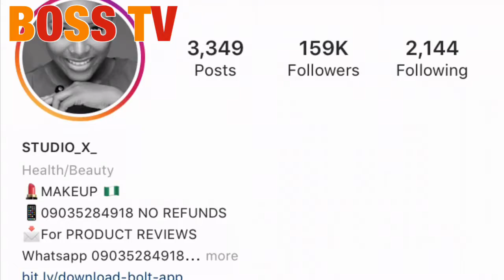MAKEUP ARTISE’S EXPERIENCE WITH BBNAIJA STAR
BOSS FEATURES